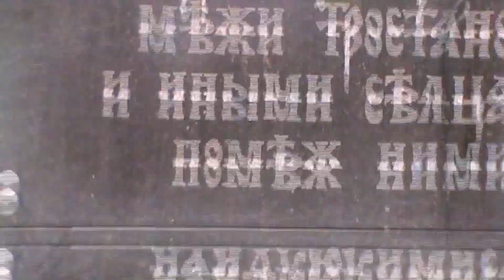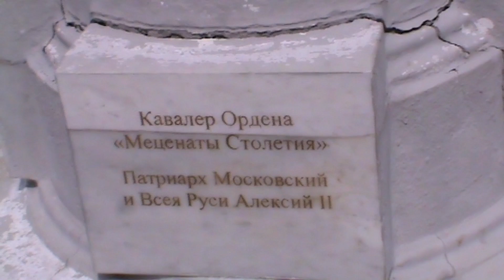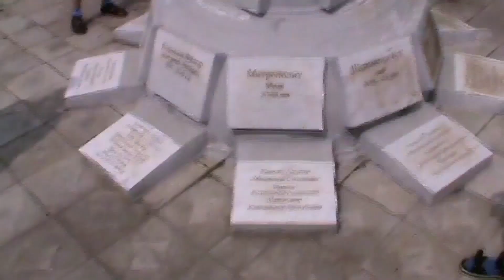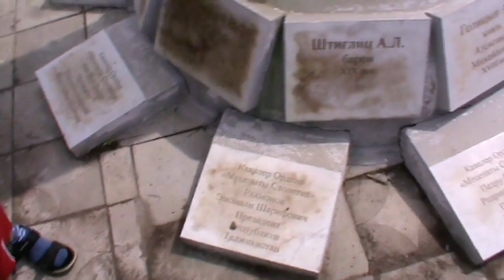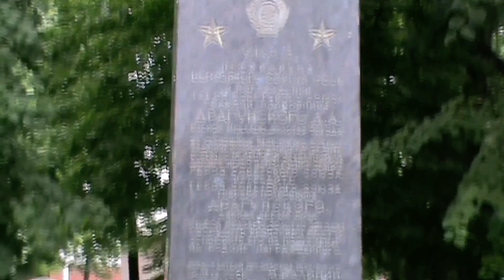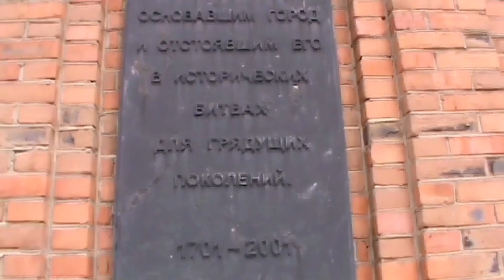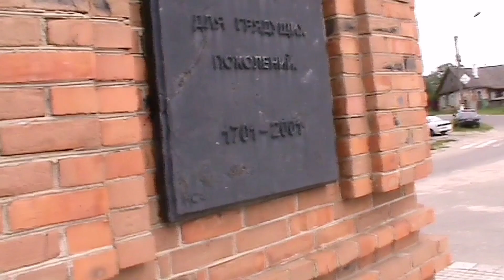Всё интересно | Как молоды мы были... Прогулка по г. Новозыбков